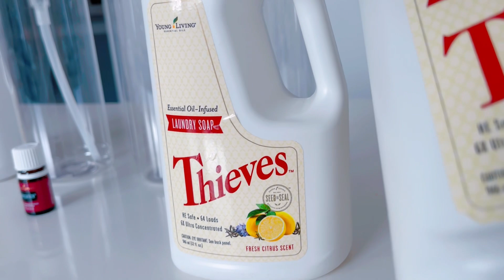LIMPIA + DECORA || PRIMAVERA || PEQUEÑA DECORACION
HOGAR 🏠
LIMPIEZA
DECORACION
ORGANIZACION
COMPRAS

Cuidenseme mucho ! Nos vemos muy pronto en un nuevo video 🙏🏻

las leo 👀

Love ,Pilar ♡

Young living
Aqui compro mis aceites esenciales , Difusores, Jabón para trastes ,ropa
y limpiador Multiuso

Espojas magicas

Spatulas de madera
4PCS Wooden Cooking Utensils Set, Slotted Spurtle Spatula Kitchen Tools for Stirring Mixing Serving Frying

Dividers de madera

Organizador de madera

Set de cucharas

Toallas para la cara

Mis tollitas de cocina favoritas de la marca ECLOTH

discount/pilarcardena
(10%)

Organizador ajustable
Kitchen Drawer Organizers Bamboo Utensil Holder for Cutlery Silverware Flatware

Tablas organizadoras

Tazas medidoras

Abridor de lata

Aspiradora Tineco

MAGIC ERASER
Esponjas magicas

Anillos para servilletas

   PRODUCTOS VISTOS EN MIS VIDEOS LOS PUEDEN HALLAR AQUI
inspirateconmigo

Aquí me pueden
 encontrar